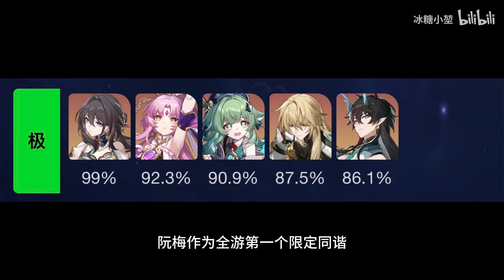【星穹铁道·全角色】平民希望！萌新必看！绝不踩坑！史上最完整的“花火”抽取攻略～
ID最后一个字念：堃（kun）
求关注求三连感谢～
直播间：2385940
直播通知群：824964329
订阅冰糖：💧